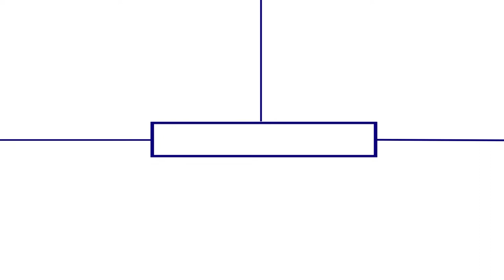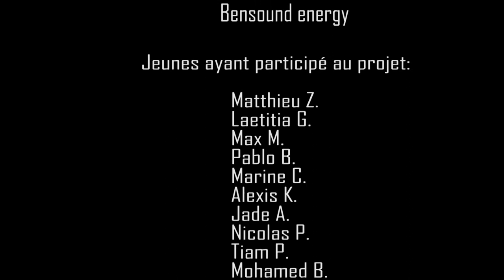Création'Elles Saison 1 Episode 1 - Le déclic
On se retrouve aujourd'hui pour une nouvelle web série " Création 'elles".
Ou nous allons suivre le parcours de Jordane qui a crée son entreprise dans le transport et la livraison de colis.
Le transport et la logistique ne sont pas que des milieux masculins !

N'hésitez pas à réagir en commentaire !!